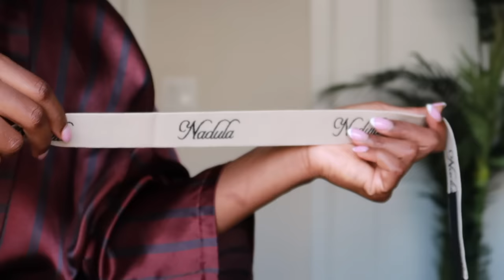OMG!!! NO GLUE, NO GEL HD LACE WIG‼️ 100% GLUELESS NATURAL HAIR WIG 🔥 ft. Nadula Hair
Hey guys! Msnaturallymary here 👋🏾 In today's video I'm sharing a gorgeous naturalhairwig that can be worn 100% glueless😍 It's an hdlace wig with a laceclosure construction that looks very natural and realistic. It's also very beginner friendly. I hope that you all enjoy this video.

★ $20 OFF for $179 Code: Mary20

★ $10 OFF for $99 Code: YTBGIFT

Hair Info: 5*5  HD Lace, 150% Density, Curly Wig, 18inch

📌Time Stamps:

00:00 Intro to OMG! NO GLUE, NO GEL 100% GLUELESS HD LACE NATURAL HAIR WIG  🔥 ft. Nadula Hair
00:58 Unboxing the natural hair wig
1:34 Hd Lace wig details
2:22 Co-washing the wig & defining the curls
3:38 Trying the lace closure wig on
4:13 Tinting the lace
5:11 Trying on the hat
5:27 Natural hair prep/ laying down my edges
6:22 Cutting the lace off in the front
6:39 Showing how to install the wig glueless
7:11 Showing how natural & realistic the lace is
7:39 Picking the hair to create volume
8:45 Showing how to make the glueless wig install look more natural
9:41 Finished results with a middle part
10:42 Styling the wig with a side part
12:09 Styling the wig with a low ponytail
13:53 Outro

📌Products Mentioned:
-Aussie 7 in 1 conditioner
-Felicia leatherwood Detangling brush
-Sally Hansen Airbrush leg spray: Deep glow
-Ruby kiss 3D face creator foundation & concealer: shade RDF14 :Level 14/Ton
-Wig cap
-Nairobi Mousse
-Aussie instant freeze mousse

CROCHET BRAIDS: NO CORNROWS⚠️ NO BRAIDS AT ALL😱 ONLY 1 PACK | GREAT PROTECTIVE STYLE ft. Divatress

EASY Method to Install CROCHET BRAIDS | NO CORNROWS | NO HAIR OUT| NO BRAIDS ft Trendy Tresses

// TECH EQUIPMENT:
📌Camera: Canon Powershot G7 X Mark II